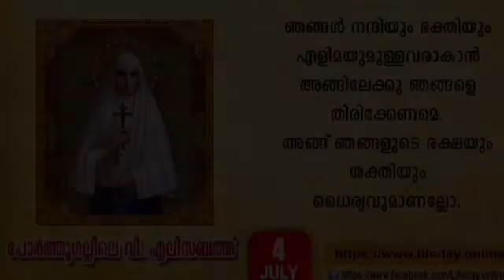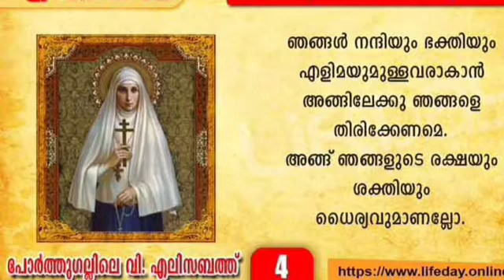Life Day- Saint Of The Day- St Elizabeth- June 04